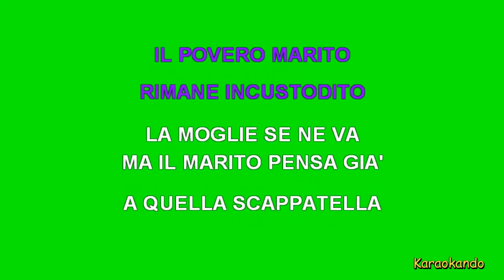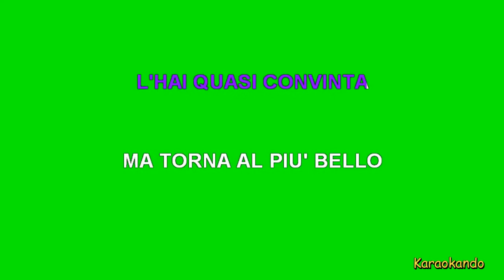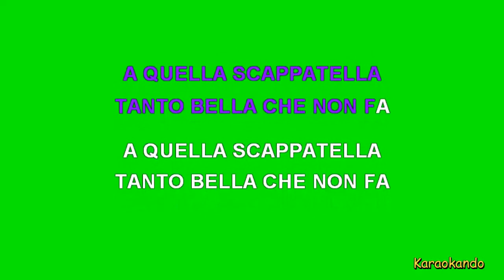Karaoke Italiano - Martiri in Città - Domenico Modugno ( Testo )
Martiri in Città
Domenico Modugno

Cover Karaoke

Testo :

ARRIVA L'ESTATE
CHE CALDO INFERNALE
LE CASE INFUOCATE
OGNUNO STA MALE
SOLTANTO LE MOGLI
SON TUTTE PARTITE
CON MILLE BAGAGLI
AI MONTI ED AL MAR
LA MOGLIE SE NE VA
E IL MARITO STA IN CITTA'
IL POVERO MARITO
RIMANE INCUSTODITO
MA IL MARITO PENSA GIA'
A QUELLA SCAPPATELLA
CHE DA TEMPO VUOLE FAR
OH, QUANT'E' BONA
LA CAMERIERA
LA VENEZIANA
CHE STA SEMPRE IN SOTTOVESTE
SUL BALCONE A CANTICCHIAR
IL POVERO MARITO
RIMANE INCUSTODITO
E' SOLO ABBANDONATO
MA SI SENTE UN GRAN PASCIA'
TI PIACE L'ANCELLA
VUOI FAR L'AVVENTURA
PERO' STAI TRANQUILLO
LA COSA NON DURA
NE DICI DI BALLE
L'HAI QUASI CONVINTA
MA TORNA AL PIU' BELLO
LA DOLCE META'
LA MOGLIE TORNERA'
E IL MARITO CHE FARA'
IL POVERO MARITO
E' TRISTE ED AVVILITO
LA MOGLIE TORNERA'
E LA COSA SFUMERA'
E QUELLA SCAPPATELLA
TANTO BELLA NON FARA'
QUANT'ERA BONA
LA CAMERIERA
LA VENEZIANA
LA MOGLIE TORNERA'
IL POVERO MARITO
RIPRENDE LA SUA VITA
LA MOGLIE TORNERA'
E IL MARITO PENSA GIA'
A QUELLA SCAPPATELLA
TANTO BELLA CHE NON FA
A QUELLA SCAPPATELLA